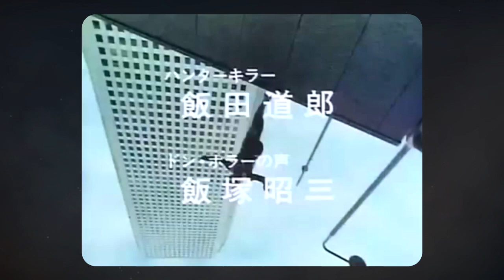Top Ten Metal Heroes Themes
They're heroes made of metal. Most of the time.

► I have social media?

► Marcos sells out?